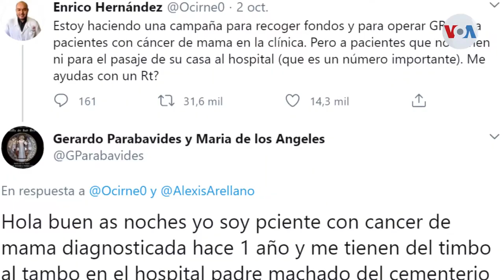Médico venezolano ofrece operar gratis a 50 mujeres con cáncer de mama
El oncólogo Enrico Hernández aspira a recaudar 100.000 dólares para pagar los insumos y la hospitalización de 50 mujeres, que necesitan intervención quirúrgica por cáncer de mama. Aunque reconoce que el monto es alto, aclara que su interés es reunir lo poco que se pueda.

¡Visítenos!